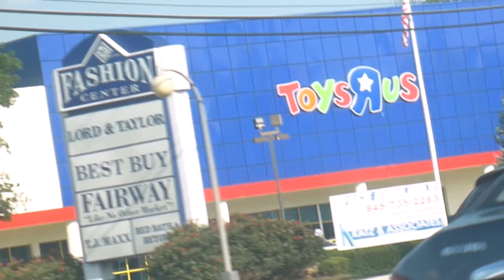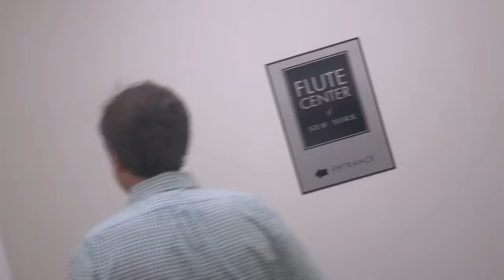TFC VLOG | FLUTE CENTER OF NEW YORK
NYC VLOG! We were graciously invited to visit the Flute Center of New York: The center of the universe for all things flutes! We bumped into Jasmine Choi, Nestor Torres and much more!

If you're living in the US and in the market for buying a flute, be sure to check out FCNY website flutes4sale.com and use the code "TFC" for some awesome perks including:
2. 10-day trial
3. 18-month warranty (new flutes)
4. Try 3 instruments per trial.

Be sure to contact there AMAZING customer service for all the details, just mention our code and they will take great care of you!

Be sure to visit them if you're in NYC they have practice rooms to try out all the flutes you could ever imagine!